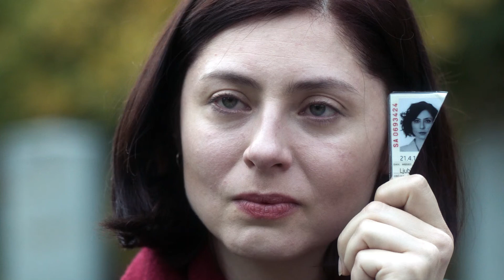Apagada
Apagada – É um filme que saiu do romance Izbrisana, esse também é o nome original, do autor esloveno Miha Mazzini que roteirizou e dirigiu este drama muito comum na Eslovênia depois da fragmentação da Iugoslávia, onde milhares de cidadãos tiveram seus registros excluídos oficialmente. Ele conta a história de uma mulher sérvia que sempre viveu na Eslovênia e descobre um problema burocrático quando entra em um hospital para ter sua filha. Após o nascimento da criança, a canseira para recuperar a identidade e o desespero para não perder a filha para adoção são intensos e preocupantes, já que a criança é considerada órfã. Com estilo conciso na direção, poucos atores e poucas locações, a gente sente a impotência dela e o desinteresse do governo para resolver o caso. Apagada é um retrato insólito da condição de muita gente até hoje na ex-república iugoslava. apagada erased izbrisana eslovenia ioguslaviafragmentada filmicca @filmicca